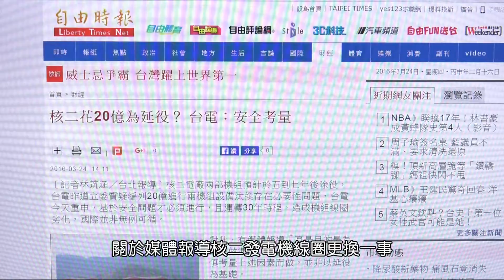核二發電機線圈更換 台電：與延役無關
關於媒體報導核二發電機線圈更換一事，台電今天提出澄清，表示發電機線圈更換確實有其必要，駁斥所謂專家說法，並強調無延役及核廢料相關問題